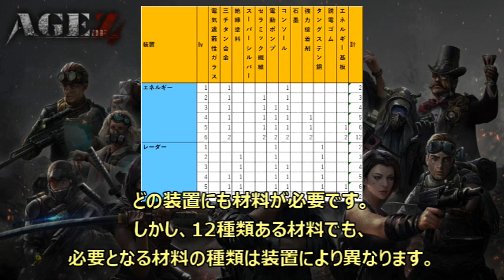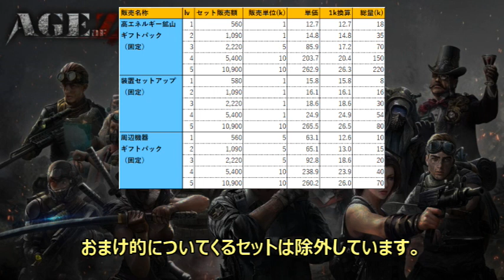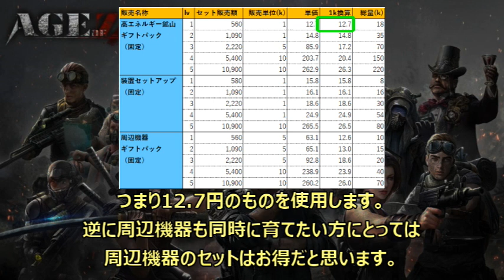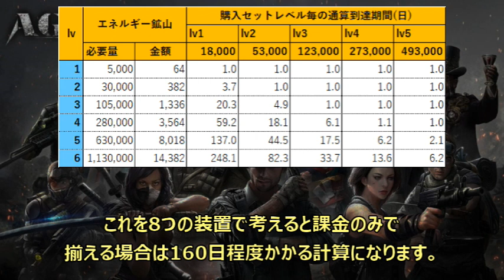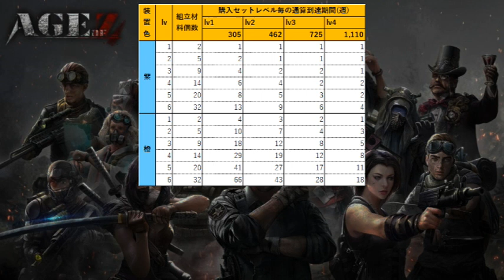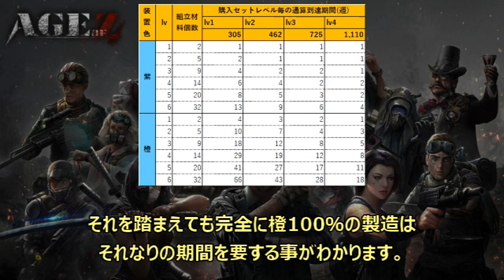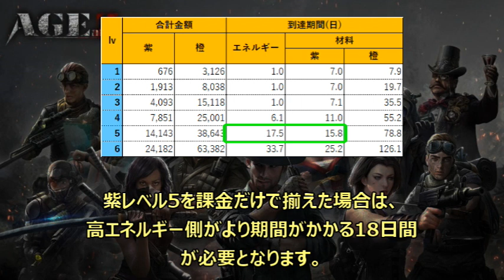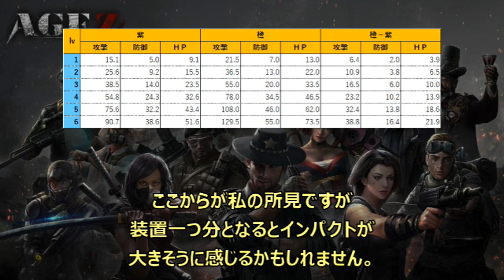Age of Z メガ装置（本体）の課金計算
エイジオブゼット （Age of Z Origins）
メガ装置（本体）の課金についていろいろ計算してみました。